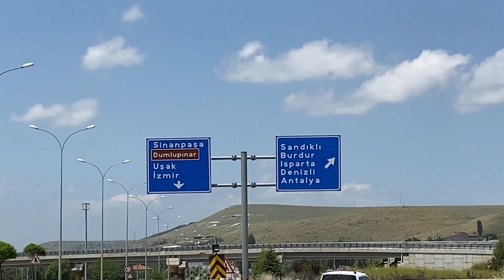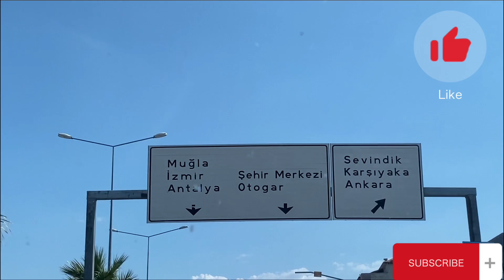484KM Otostop çektim. Kütahya/Alanya (Fethiye:D) P1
Arkadaşımla birlikte Kütahya'dan Fethiye diyerek yola çıktık ama Alanya'ya gittik :D
Gittiğimiz yerlerde çadır kurup kamp yaptık, arabasına bindiğimiz insanlarla sohbetler ettik, yeni insanlarla tanıştık hepsi de çok iyiydi.
Bu yolcuğu sizinle de paylaşmak istedim. Video biraz uzun olduğu için bölümlere böldüm. Diğer bölümlerde en kısa zamanda kanala yüklenecek.